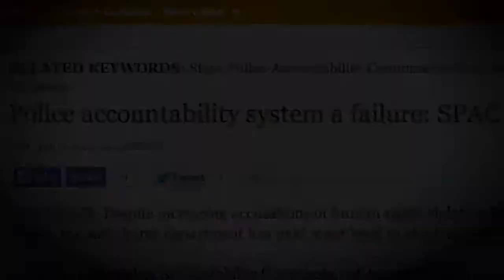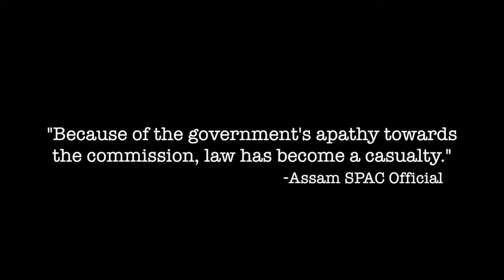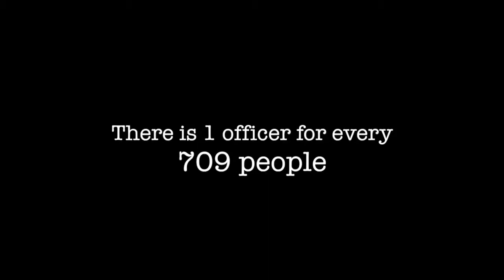Police Accountability in India A Sincere Look | CHRI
Check out this interview Mukesh Sahay, Additional DGP of CID, Assam. We discuss the trust deficit between the the public and police and how to repair it, the importance of police complaints authorities and the obstacles which dull their impact, and we examine the need for more numbers and better training of police to create law enforcement which the public both needs and deserves.